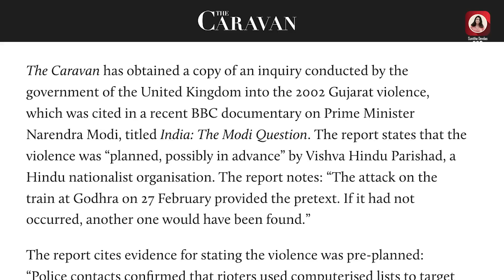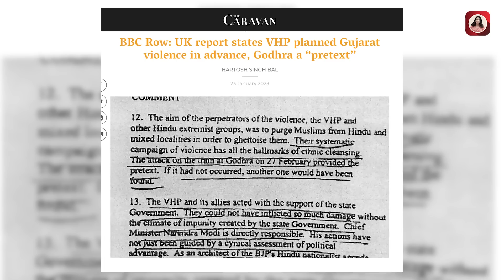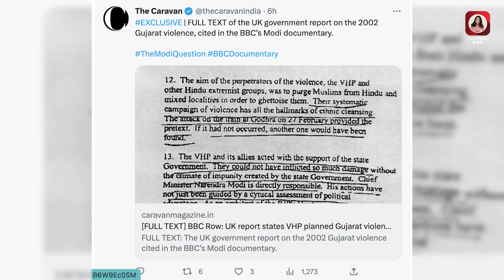ഗോദ്ര വീണു കിട്ടിയ അവസരം The Caravan Exclusive | Malayalam News | Sunitha Devadas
Editor: Vaishnav Praveen
Research: Saritha